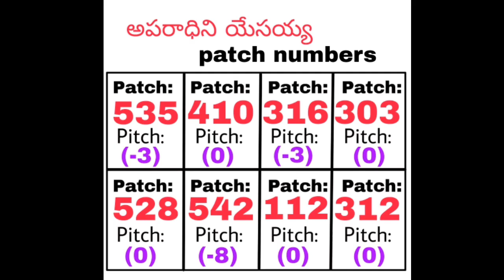#2 అపరాధిని యేసయ్య on rockstar pad 20|| must use 🎧 || N Kiran Pads